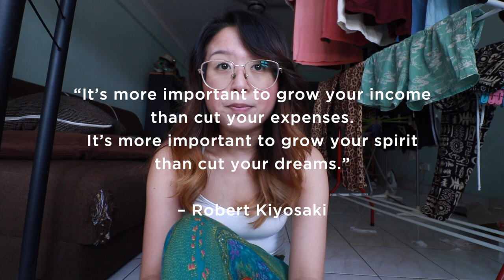MAKE MORE MONEY by Leveraging Currency Exchange for Your Side Hustle!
Last year, I decided to pick up 2 money-related books that will change my life. No, I'm not exaggerating it, and to be honest, I wasn't expecting it too! My mindset changed after reading the books, and was inspired to make more via side hustles. And through my side hustle journey, I learned about the wonder of leveraging currency exchange for side hustle.

It's an amazing thing, and today, I decided to sit down and talk to you more about it! 🙂

WENDY VAZ is a Personal Branding and Business Coach who helps aspiring content creators build AUTHENTIC Personal Brand, become BOSS content creator, and start a PROFITABLE online business.